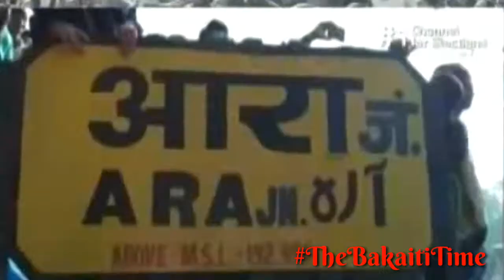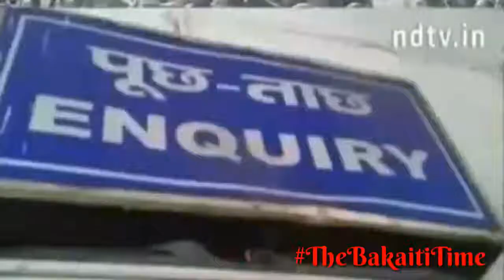Special Railways Job Series Number 14 with रवीश कुमार | Prime Time |The Bakaiti Time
Credit to रवीश कुमार and NDTV India

Sir humne sirf is liye update kiya hai I'm also unemployed student. Apki awaz दबाने की kosis ki ja rahi hai Allahabad mein apka channel जो एक मात्र truth reporting krta hai usko air नहीं krte hai. हम बस apko apne जरिये और अधिक लोगो तक पहुँचाना चाहते है Agr Apko problem ho to please inform kr dijiyega हम अपने channel से हटा देंगे.